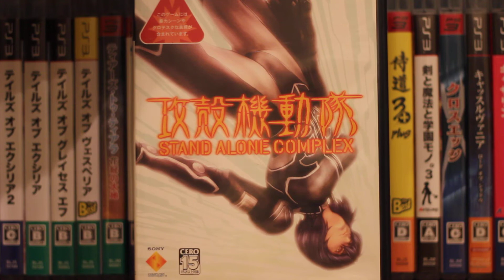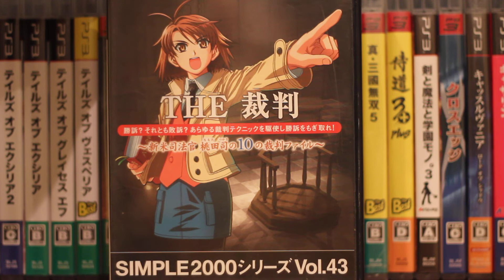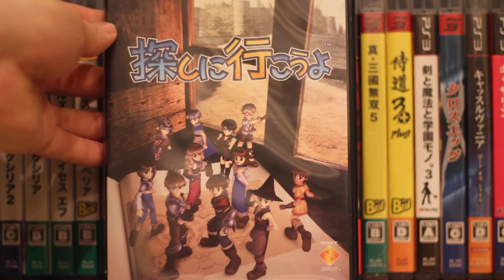March Madness Pickups Part 2!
Hey, didn't I just do one of these?

The Vita TV box is small, I just meant to say it's huge compared to the thing itself.